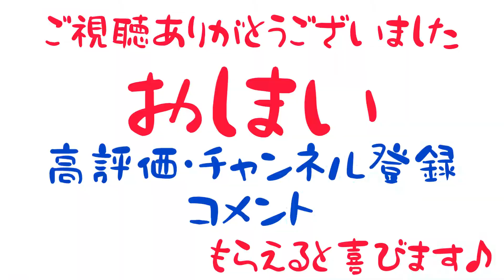【 脳を使え❗️ 】日々体力の続く限り全力で遊び回る３人は、果たして頭を使って遊べるのだろうか...⁉️ ミニチュアシュナウザー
ノーズワーク

知育の基本ともいえる

嗅覚で隠されたおやつを見つける

またはギミックを解いて探し出す

知恵を使って遊べるの？

飼い主的にかなり不安だけど

信じてやってみました

さぁ、結果は？？？

※ 犬の気持ちの付録で挑戦、今度は人参のとか欲しいなぁ。。。